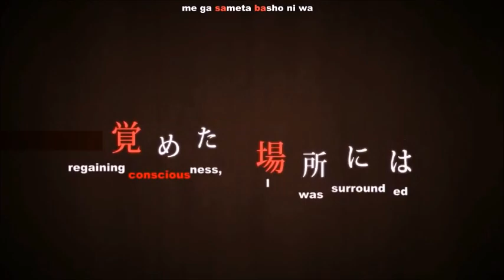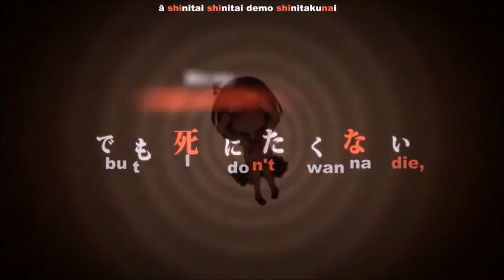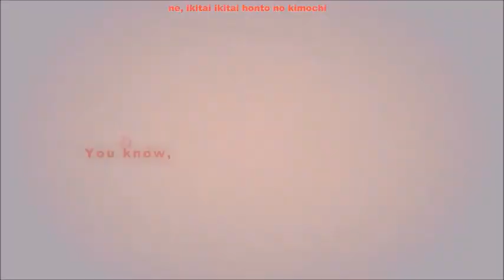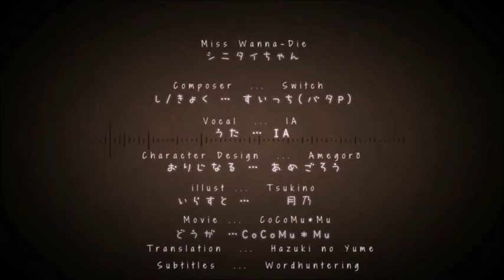【Tone Rion V4】Shinitai-chan/シニタイちゃん Vocaloid 4 Cover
Original Vocal:IA
Vocal Used:
Tone Rion V4

Music  Lyrics:Switch
Movie:Ta*LuT+
Illustration:Tsukino
Character Design:Amegorou
Ust:Zoë
Vsqx,Tuning,Mixing & Timing:Me

well rion is back and well i hope this sound good and if someone have a cover or chorus request say in the comments

bueno rion esta devuelta y bueno espero que suene bien y si alguien tiene un pedido de cover o chorus digalo en los comentarios

Next Uploads

Setsugetsuka
Plane Theory
Akujiki Musume (Everyone's Favorite Jackass )
Unknown Mother Goose (Tommy Otaku)
Monop's Confession (tsumugilovemail)
Furaretemo Furaretemo (Cyber Queen)
Paper Plane (Cyber Queen)
Pomp And Circumstance (Mya Tran)
Disturb Manic Girl (Mya Tran)
The Lost Memory the Immoral Memory (Everyone's Favorite Jackass)
Cendrillon (LAIS IS)
Love Is a Beautiful Pain (Lee Grace)
My R Pika P Remix (Almnd La Persona)
Hello How Are You (Profesor Pokemon)
Hello Planet (Profesor Pokemon)
Sweet Magic (Profesor Pokemon)
Rin Chan Now!! (Profesor Pokemon)
Adolescence (A Crap)
Koi wo shita no wa (Tanuki-Dono/YLawliet)
White Happy  (Tanuki-Dono/YLawliet)
Masked Game Pk Bowsy Arrange (Sparkle Chorus Maker)
Viva Happy (CyberQueen)
Witch Hunt (CyberQueen)
Uminaoshi (Okane오카네)
Daybreak Frontline Only Kizuna Akari (Altair - P)
Barisol’s an Only Child (Everyone's Favorite Jackass)
A Hero’s Armor is Always Crimson(Everyone's Favorite Jackass)
Yoake No Inori (CyberQueen)
Swaying From Season to Season (Me Meow)
LUVATORRRRRRRRRRRRRRY (Me Meow)
Cendrillon (Almnd La Persona)
Amore (Everyone's Favorite Jackass )
Tokyo Summer Session (Izumi Akari)
Cendrillon (10th anniversary edition) (Spectrum Bookstuff)
Suki Kirai (Spectrum Bookstuff)
Choose Me (Spectrum Bookstuff)
Cendrillon 10th Anniversary (Past Rana Official Channel)
Bossa Nova Medley (Lilac Gemini)
A Feeling Of Ruin And Ecstasy (Everyone's Favorite Jackass)
Association Actress Hunter And Beast (Cyber Queen)
Corrupted Flower (Past Rana Official Channel)

Next Chorus
World End´s Dancehall (Me Meow)